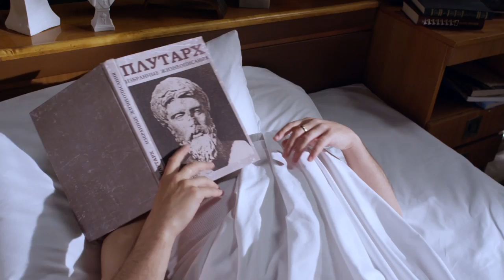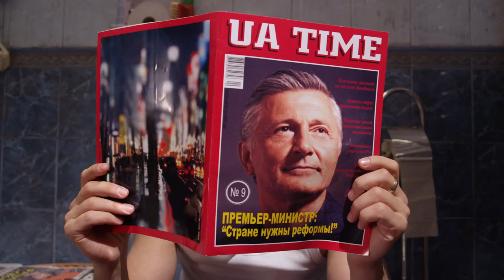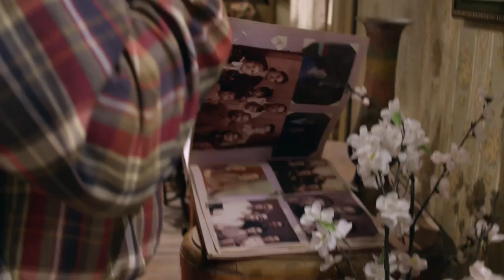【Doblado al Español】Servant of the People Episodio 1-2 (Servidor del Pueblo)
El modesto maestro Vasiliy es captado por la cámara furioso por la situación política en su país. Cuando un alumno publica el video en Youtube, se vuelve viral y Vasiliy se convierte en presidente de Ucrania.
Vasiliy es arrojado al mundo de la gran política y tiene que lidiar con su nueva popularidad.

¿Qué pasa si un hombre común, un maestro honesto y con principios, se convierte en presidente?
⭐️ Basado en una futura historia real 🇺🇦

¿Qué sucede cuando un hombre común y honesto es elegido presidente de Ucrania por accidente? ¿Pondrá el mundo patas arriba?
En la serie de comedia Servant of the People, el modesto y humilde profesor de historia de la escuela secundaria Vasiliy Holoborodko es captado por la cámara furioso por la miserable situación en su país. Cuando uno de sus alumnos publica el video en YouTube, se convierte en una sensación viral. Todo el mundo ama la indignación de Vasiliy.
Pronto, con las elecciones presidenciales a la vuelta de la esquina, la gente común financió las tarifas necesarias para registrar a Vasiliy como candidato. Y para sorpresa de todos, ¡gana! ¡Vasiliy es ahora el nuevo presidente de Ucrania!

Formato: serie de televisión
Género: Comedia Política
Número de episodios: 24 x 23-25 min
Año: 2015
Productores: Vladimir Zelenskiy, Sergey Shefir, Boris Shefir, Andrey Yakovlev, Alexey Kiryushchenko
Guionistas: Andrey Yakovlev, Yuriy Kostyuk, Dmitry Grigorenko, Yuriy Mikulenko, Mikhail Savin, Dmitry Kozlov, Alexander Bragin.
Reparto: Vladimir Zelenskiy, Stanislav Boklan, Eugen Koshevoy, Dmitry Lalenkov, Vladimir Goryansky y otros